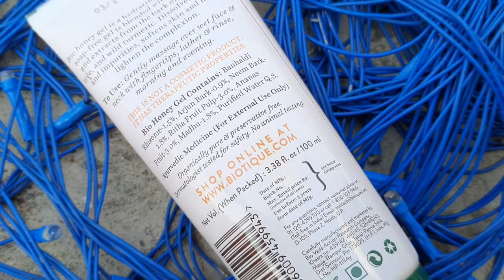Biotique Face Wash | Biotique Bio Honey Gel Refreshing Foaming Face Wash Review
About:
Biotique advanced ayurveda bio honey gel refreshing foaming face wash

biotique honey face wash ingredients
biotique honey gel foaming face wash